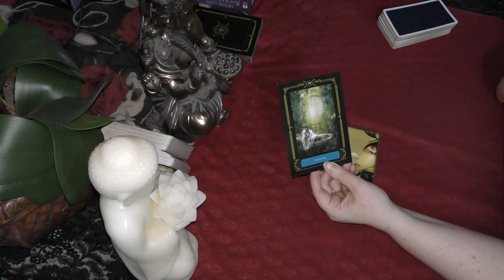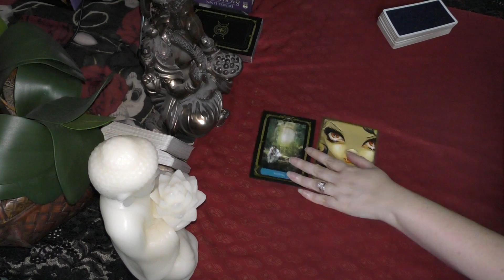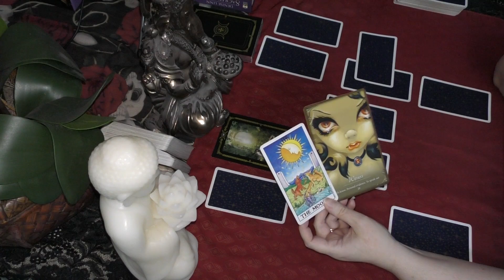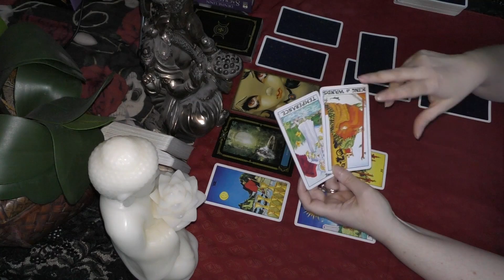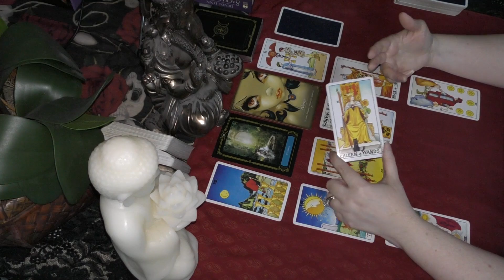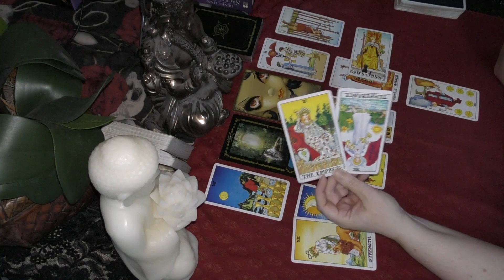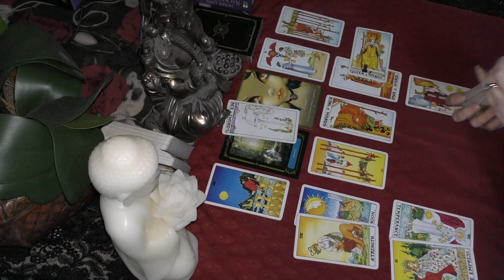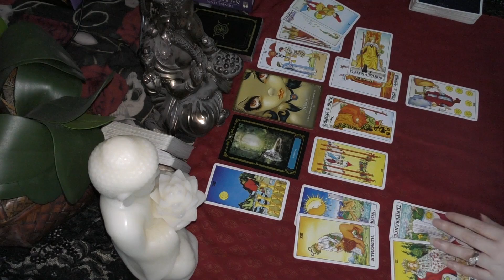Capricorn HIDDEN THIRD PARTY? Sept 16 - Sept 30 2018 He Said She Said Tarot Reading